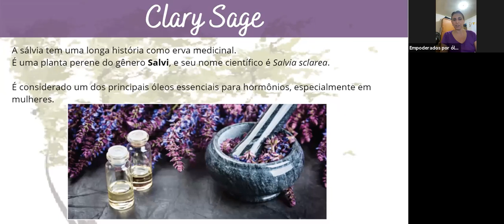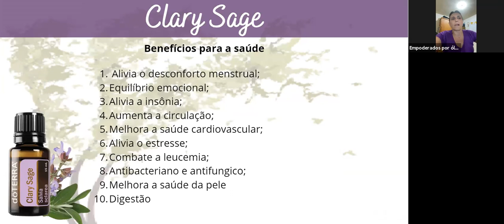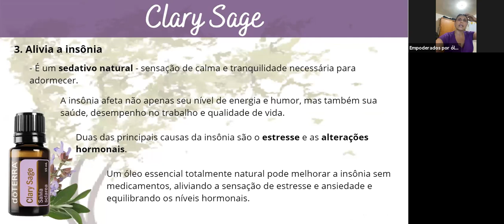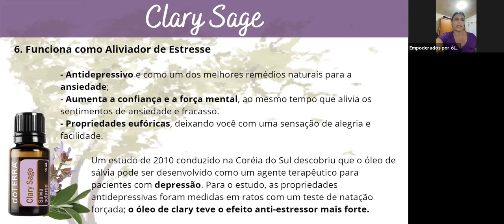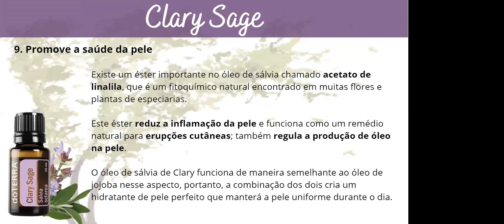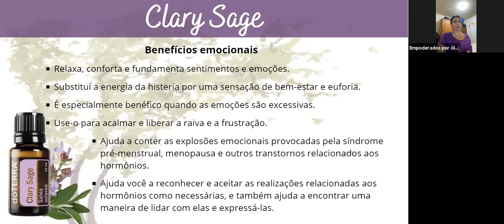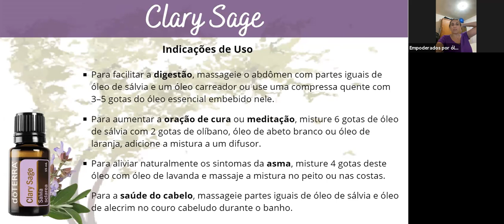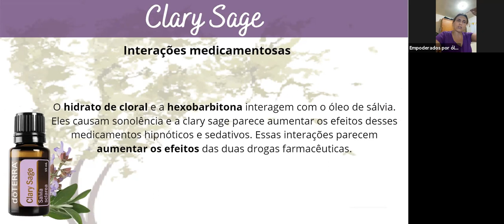Clary Sage - Taci Cotta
Neste vídeo falo sobre os benefícios do óleo essencial de sálvia ou  Clary Sage, as formas de uso e as principais indicações.